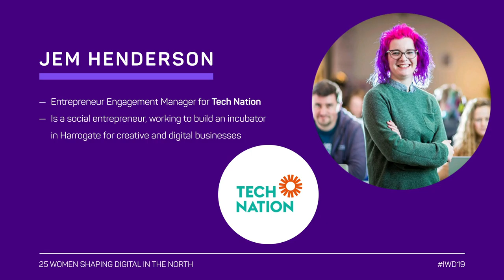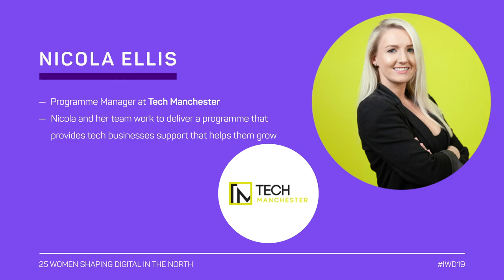IWD2019, Amsource Technology present 25 Women Shaping Digital in the North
It's great to see so many exceptional females making their mark in the technology world and inspiring many others to follow suit. The North of England is a vibrant hub of digital innovation, with a large percentage of the people truly enhancing the digital sector, being female.

There are so many iconic women in tech we could have included in this list, we struggled to narrow it down to 25.

We'd love to hear about the women who inspire you in the digital sector.